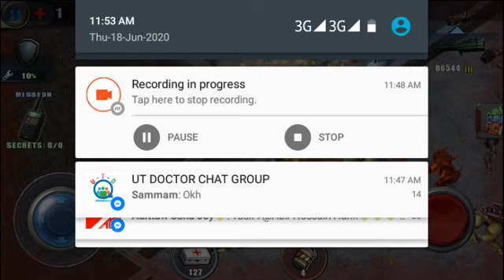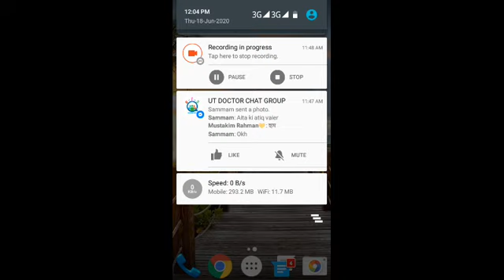Alien Shooter Gameplay -Android Mobile Gameplay 2020 - taski - Taski channel 21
Alien Shooter Gameplay - Finished Easyly  - android mobile game alien shooter - Boss Levels Alien shooter, alien_shooter alien_shooter_gameplay taski taski_channel